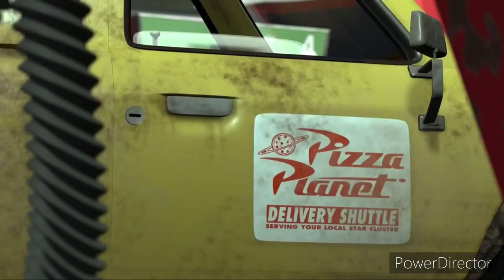Toy Story (Animal Style) Part 8 - Lost at the Gas Station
Caleb (Tiger) got a big surprise when they stopped for gas. Simba had hitched a ride on the van and boy was he mad.

Cast (By appearance)

Kerchak as Mr. Potato Head
Pumbaa as Hamm
Shira as Bo Peep
Lambs (Lambert the Sheepish Lion) as Sheep
C.A. Nanney (Tiger) as Woody
Huckleberry Hound as Slinky Dog
Timon as Rex
Dil Pickles as Molly
Timmy Turner as Andy
Sarah Hawkins as Mrs. Davis
Lightning McQueen as RC
Ono as Lenny
Lenny (Shark Tale) as The Shark
Kuzco (Llama) as Robot
Kaa as Snake
Colonel Hathi as Sarge
Etch a Sketch as Itself
Troikas as Themselves
Mr. Toad as Toy on the shelf
The Dog Stars as The toys laughing
Dogbot (Krypto the Superdog) as Mr. Spell
Colonel Hathi’s Troops as Soldiers
Horton as Injured Soldier
Bulk Biceps as Rocky
Simba as Buzz Lightyear
Cleo & T-Bone as Preschool Toys
Balto as Combat Carl
Spike as Scud
Terrence as Sid
Chimps (Madagascar 2) as Monkeys in a barrel